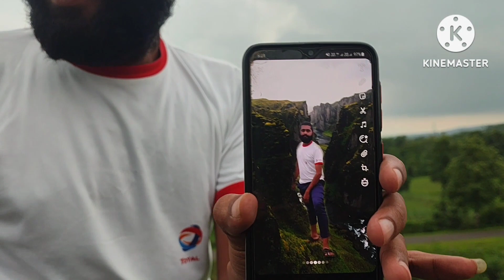भाई लोगों के साथ photo shoot|| 🥲 only 18+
Hello Gay's

This video is made for total entertainment purposes only.